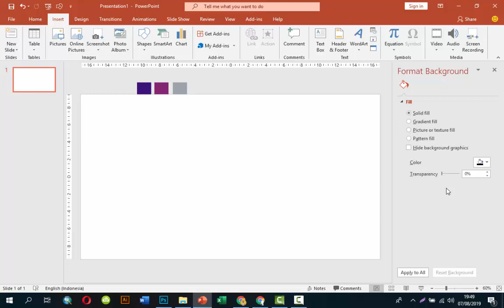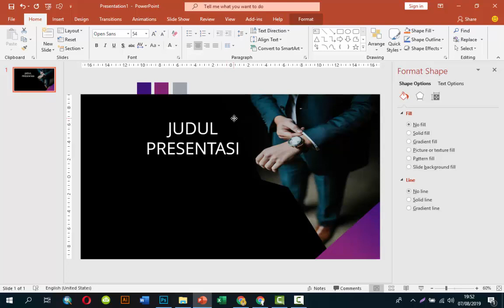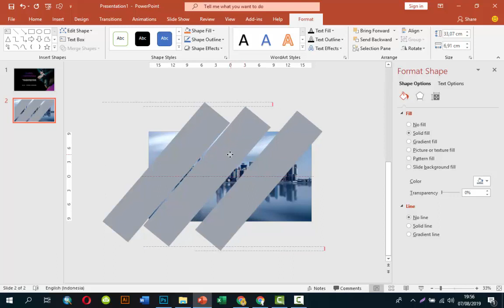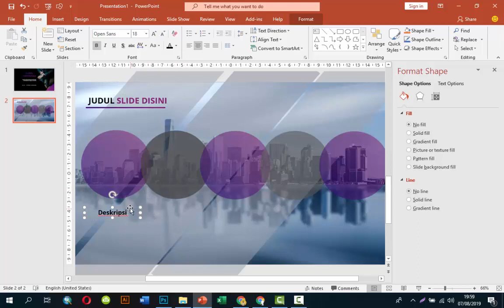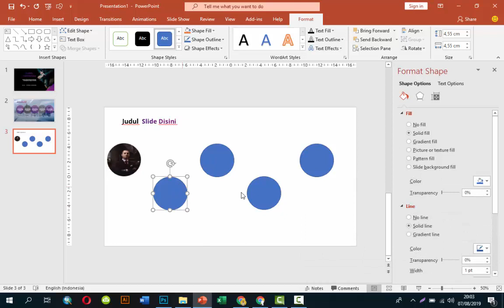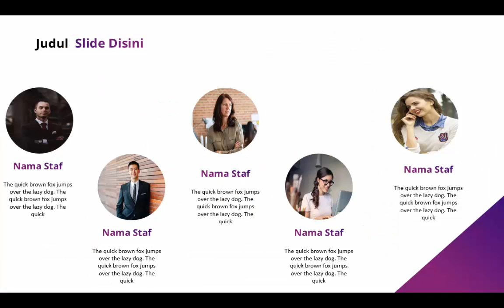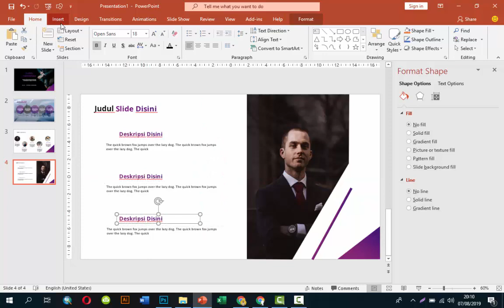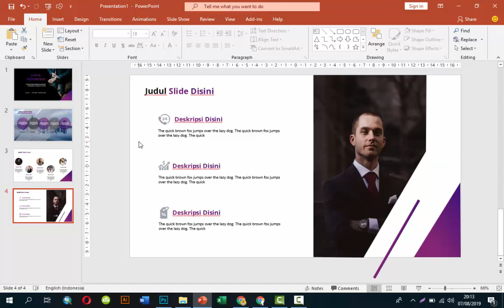CARA MEMBUAT SLIDE POWER POINT ISI YANG CANTIK DAN MENARIK #1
Video tutorial ini menjelaskan dengan rinci bagaimana langkah-langkah cara membuat isi slide power point (slide content) yang cantik dan menarik agar presentasi memukau  audiens. Ikuti caranya mengganti warna, mengganti gambar/foto dan teks nya.